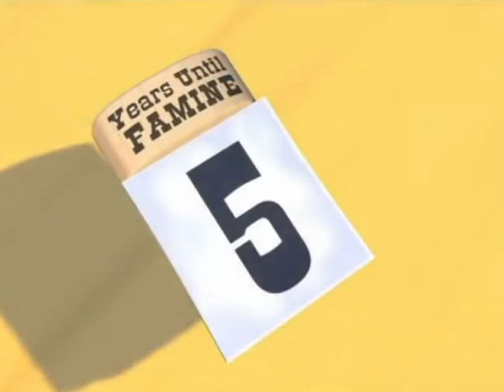Little Joe Goes on a Western Adventure | Sunday School Lesson | VeggieTales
Join Little Joe and his French pea brothers on an adventure that will take them from an abandoned mineshaft all the way to Dodge Ball City - with Little Joe's faith being tested every step of the way!

Clip from 'The Ballard of Little Joe'.